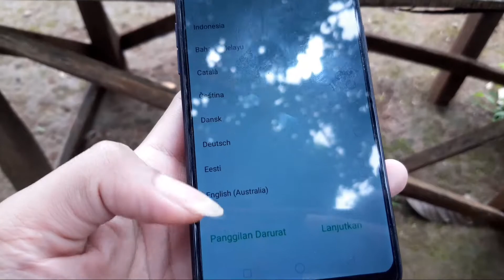Cara Cepat Bypass FRP Akun Google OPPO A3S...jossd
my medsos.